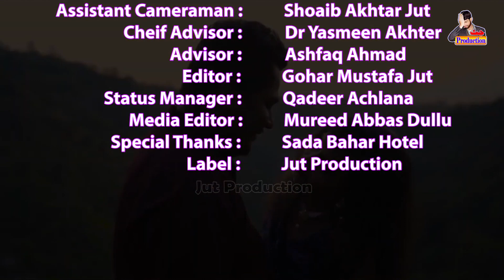Makhlis Yaar Official Song - Singer Umar Hayat Khan Babbar - Jut Production New Saraiki HD Song 2022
Song : : Makhlis Yaar Official Song - Singer Umar Hayat Khan - Jut Production
Singer: : Umer Hayat Khan
Chairman : : Dawood Haider Jut
CEO : : Gohar Mustafa Jut
Production Maneger :===: Muhammad Younus
Producer : : Muhammad Ismail
Music Direction: : Folk Studio Layyah
Music Label: : Jut Production
Lyrics : : Aarish Gillani
Cameraman : : Gohar Mustafa
Assistant Cameraman :=: Shoaib Akhter
Video Director : : Shakoor Prince
Director Assistant : : Junaid Akhtar
Dop : : Shakoor Prince
Makeup Artist : : Sabir Sanam
Hairdresser Artist : : Shehzad Ali
Editor : : Dawood Haider Jut
Photography : : Qamar Mustafa
Cheif Advisor: : Dr. Yasmin Akhter
Publicity Design : : Mujahid Hussain Shah
Artist Management : : Dawood HaiderJut
Produced By : : Jut Production Jaman Shah
Music Label